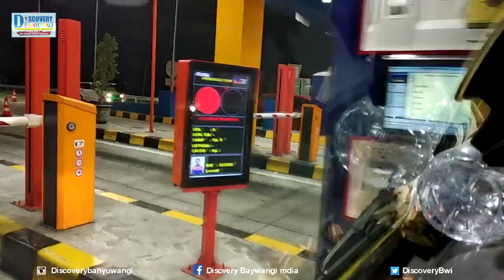Ujung Timur Tol Terbaru Indonesia Jawa Timur yang Mau ke Banyuwangi,Tol Probolinggo Timur Laros